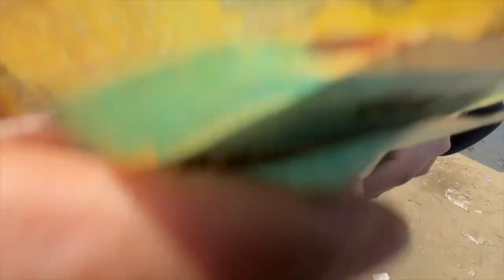Ye lo Kanpur vlog